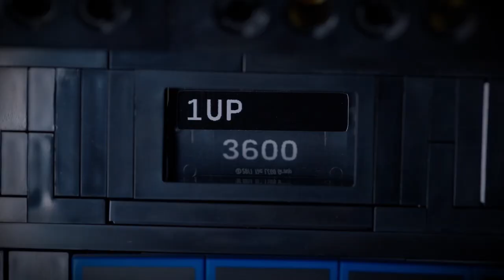LEGO Icons - Pac-Man Arcade 10323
Item: 10323
Ages: 18+
Pieces: 2651
Year: 2023
Minifigures: 1

Take a trip back to the 1980s with this LEGO® Icons PAC-MAN Arcade (10323) building set for adults. Enjoy a rewarding project recreating the iconic maze-chase cabinet arcade game, considered by many as the most influential video game of all time.

Authentic detailing This LEGO replica is loaded with retro design details and fun features, including a 4-way joystick and an illuminating coin slot. Turn the handle to activate a mechanical maze that simulates the classic chase between your favourite characters or open the back panel to view the mechanical elements. There’s even a 1980s arcade scene to build, complete with a gaming minifigure and a display case with rotatable PAC-MAN, BLINKY and CLYDE figures.